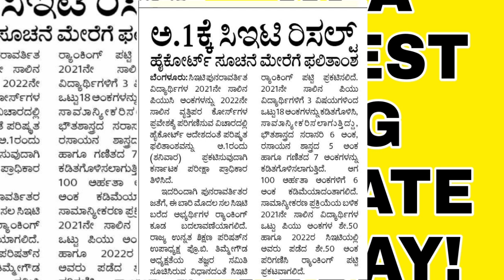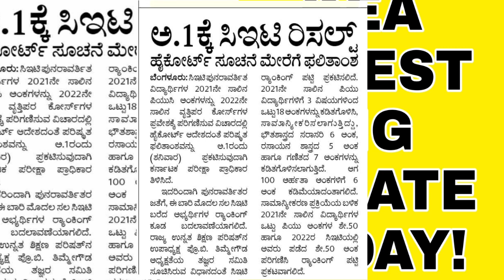KCET LATEST UPDATE TODAY|IMPORTANT NOTIFICATION OUT|KCET 2022|students solution